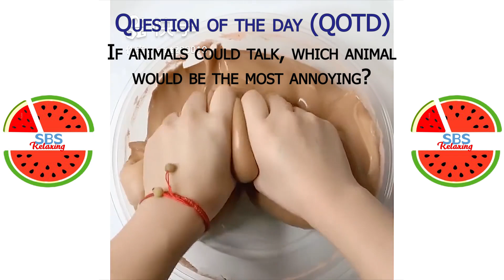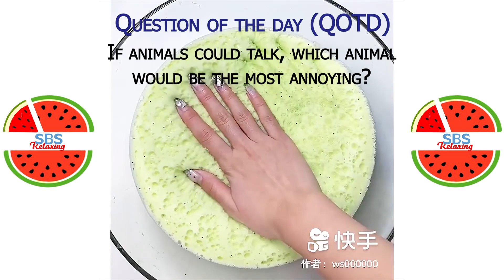Satisfying Slime ASMR | Relaxing Slime Video #3008 | SBS Relaxing